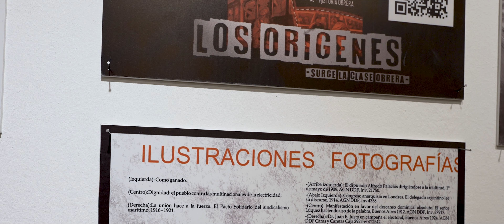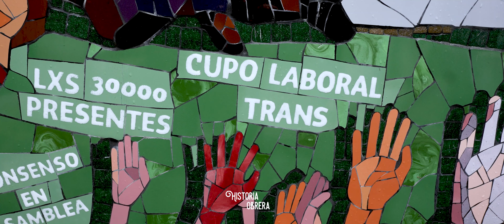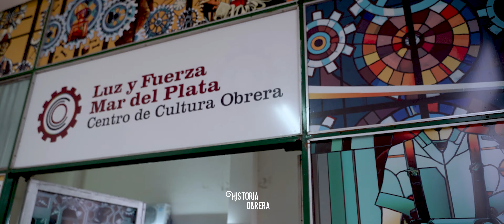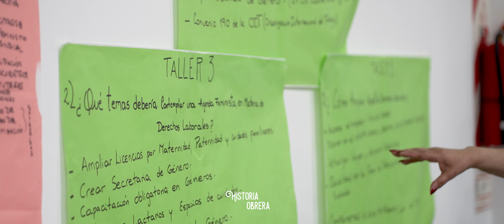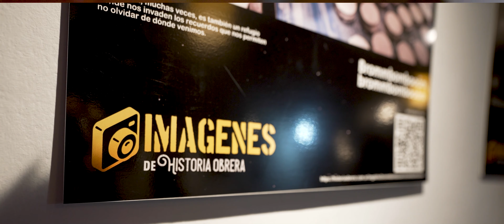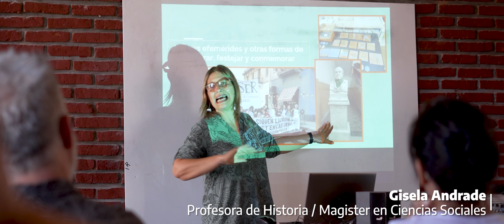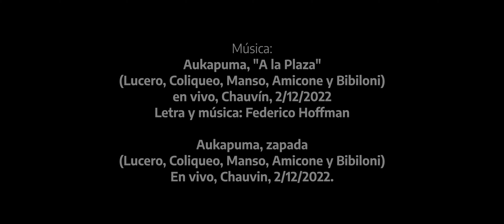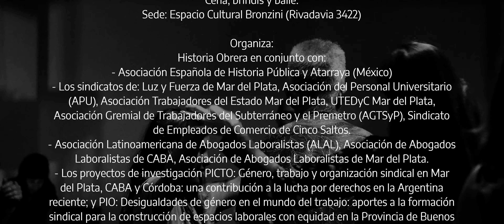Primer Encuentro Iberoamericano de Historia Pública y divulgación histórica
1er Encuentro Iberoamericano de Historia Pública y Divulgación Histórica llevado a cabo en Mar del Plata los días 30 de noviembre, 1 y 2 de diciembre de 2022.
Las jornadas fueron un espacio de encuentro de investigadorxs, docentxs, artistas y militantes sindicales para promover el intercambio de experiencias y la reflexión sobre la divulgación histórica.
Los paneles se llevaron a cabo en sedes universitarias, sindicales y en espacios culturales del centro de la ciudad de Mar del Plata y fueron acompañados por una muestra de arte, la proyección de documentales y música en vivo.
Cámara y edición: Maximiliano Gutiérrez